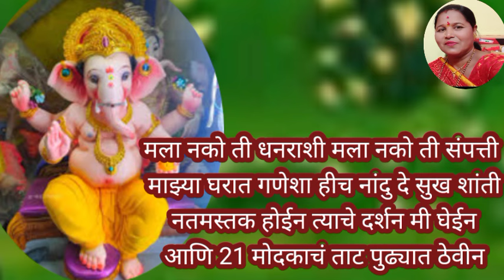संकष्ट चतुर्थी विशेष गणपती गणरायाचे गणेशाचे गणेश भजन गणपती भजन धडाकेबाज हे गणपतीचे (2) भजन आपल्याला